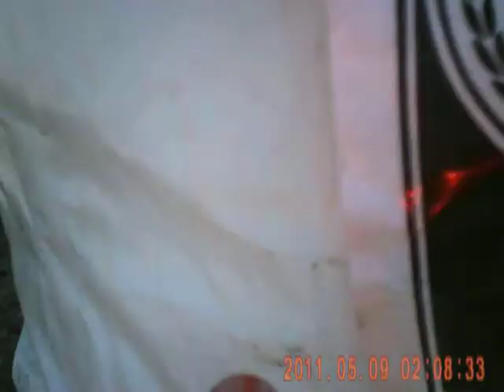Sunday Ballin 2(1 loader game)- video by cheap barrel cam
Paintball time. FUNTIME!

Malaysian Paintball Academy, Kuala Lumpur

8 April 2012(ignore time and date om video)